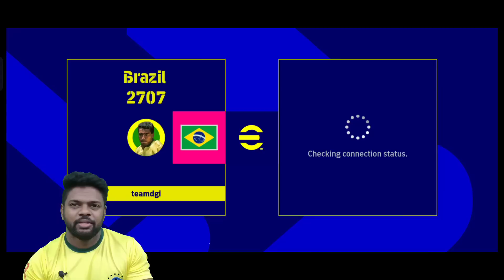efootballലും ബ്രസീലിൻ്റെ അവസ്ഥ ഇതൊക്കെ തന്നെ|DG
hemanth_dg(instagram)